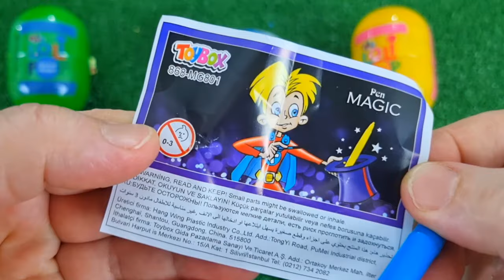ASMR RAINBOW DESSERTS 무지개 먹방 팝핑 보바, 보석젤리, 별사탕 먹방 POPPING BOBA, JELLY, CANDY,GUMMY MUKBANG EATING #2